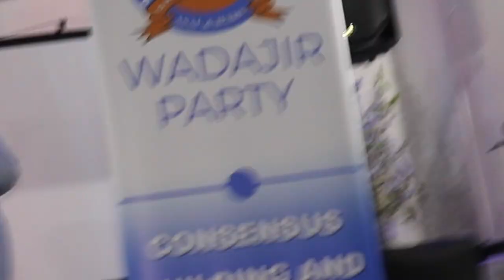Cali Daahir Seed Taageerada AA Warsame ajar ayaa la iiga qorayaa